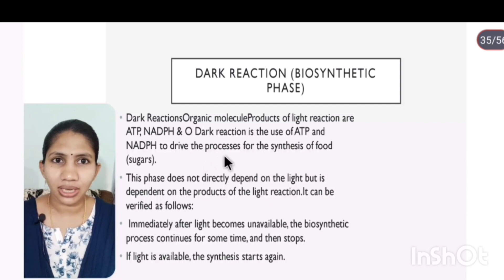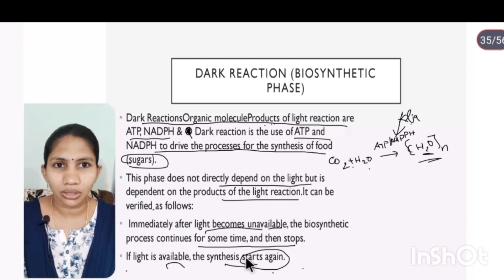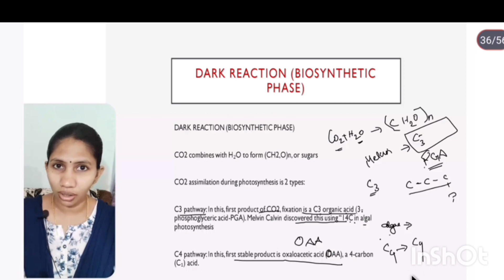Dark reaction/photosynthesis in higher plants